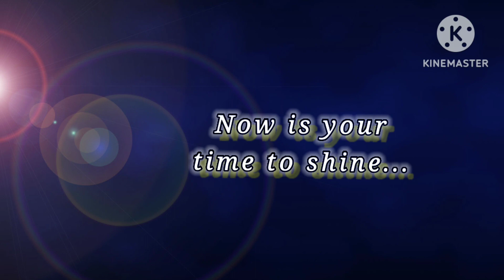Dr. Evan Michael Rudd Graduation 2022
Palmer Chiropractics Doctorate degree graduation ceremony video